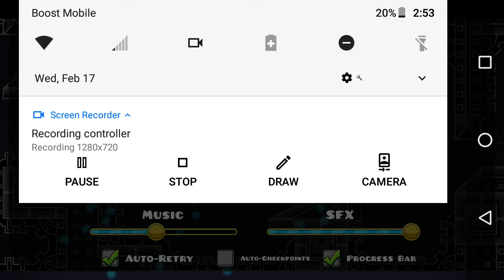alika 36% more progress